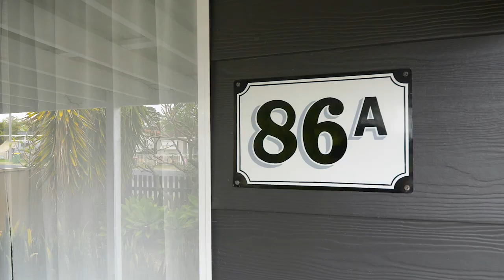86 Mcmasters Road, Woy Woy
86 Mcmasters Road Woy Woy NSW

Marketed by:
(M) McGrath Ettalong
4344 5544